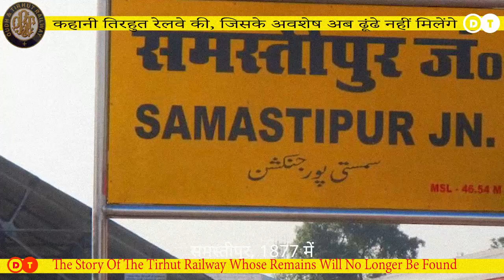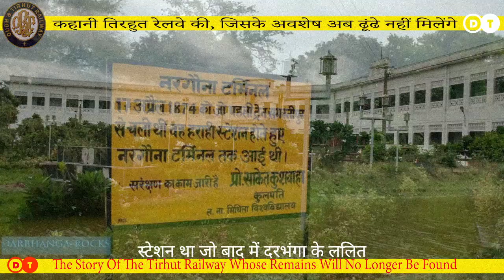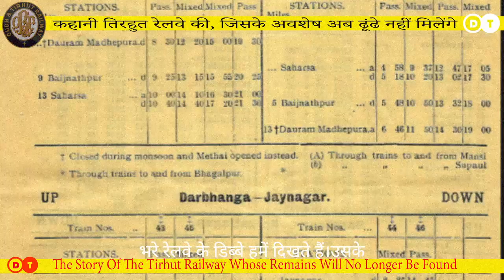Story of Tirhut Railway, whose remains can no longer be found || कहानी तिरहुत रेलवे की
1950 में रेलवे का राष्ट्रीयकरण हुआ. लेकिन तस्वीरों में जो समृध्दि से भरे रेलवे के डिब्बे हमें दिखते है, उसके अवशेष भी अब न के बराबर बचे हैं.